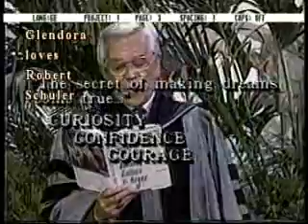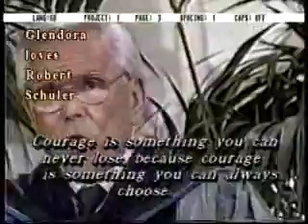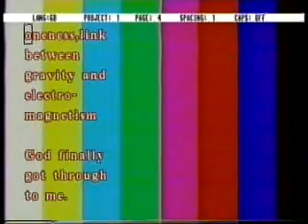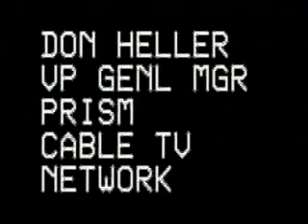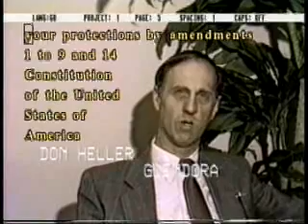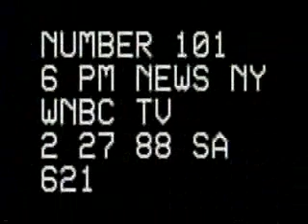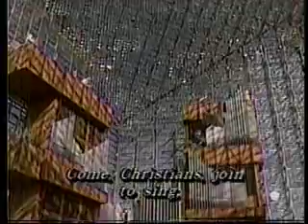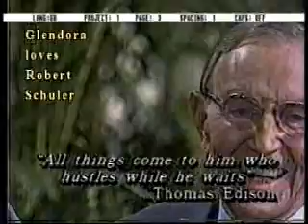a Chat With Glendora 5164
Glendora loves Rev. Robert Schuller fro 1988